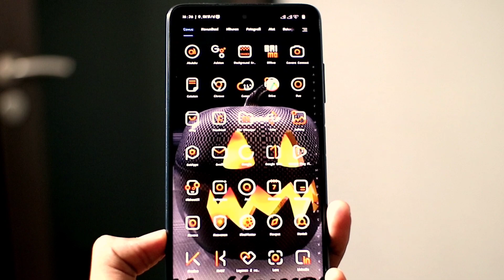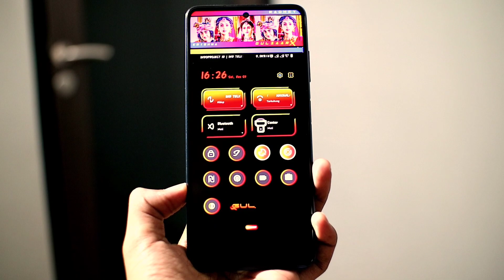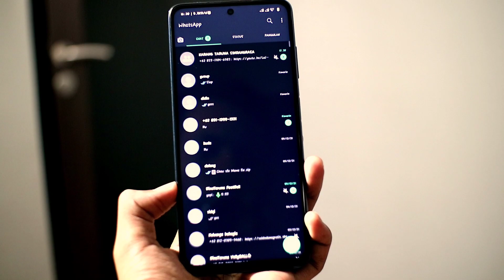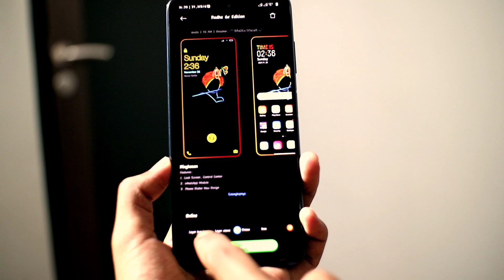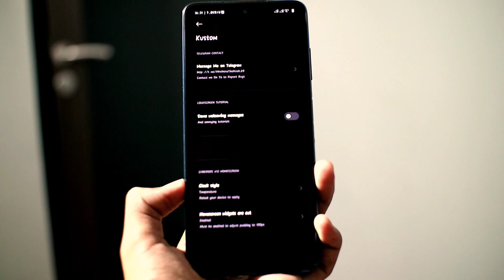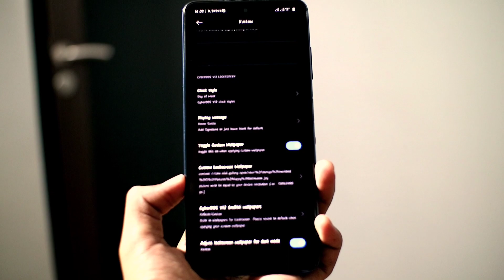TEMA KEREN MIUI 12 TEMBUS AKAR - GG PARAH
Tema keren Tembus Akar Miui 12